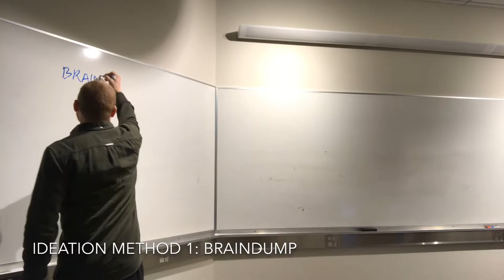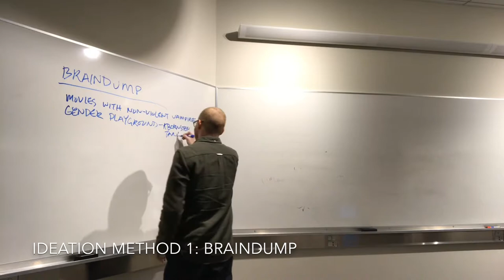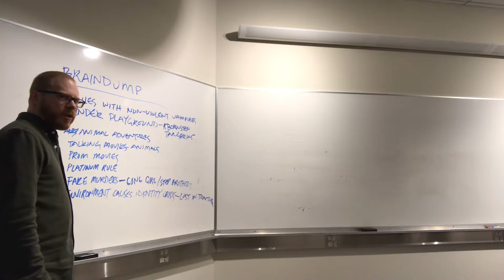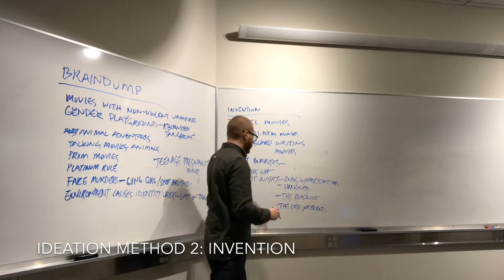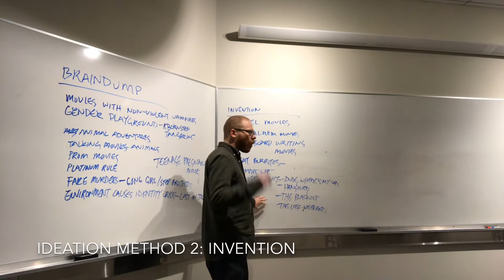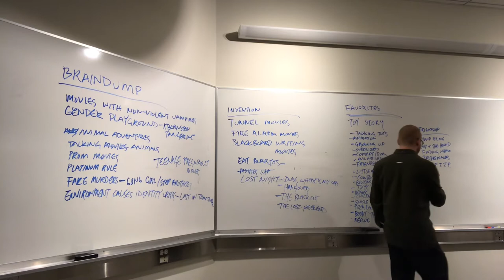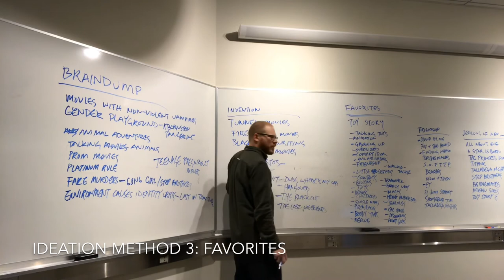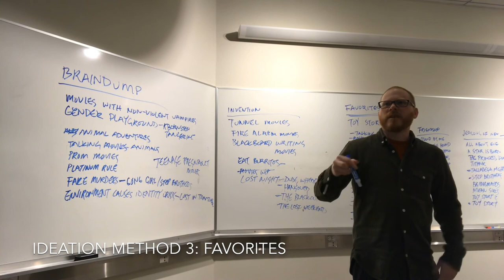Fictive Film Festival project kick-off and how to make ideas.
This is an in-class ideation workshop to help students invent new micro-genres of film for a project called Fictive Film Festival (brief The first few minutes is @mvajoshua introducing the project, then he digs into various strategies for ideation ranging from the braindump to Thinking Really Hard to using simple prompts as a foolproof concept-generating method.

I tried to edit this down as much as possible but ultimately it's a document of a class and not a formal lecture so bear that in mind. Unfortunately this video cuts off before the fourth method but its described in the

Also, sometimes I say the f-word. Sorry.

This semester I'm putting as much of my class online as possible. For syllabi, project briefs and more video content